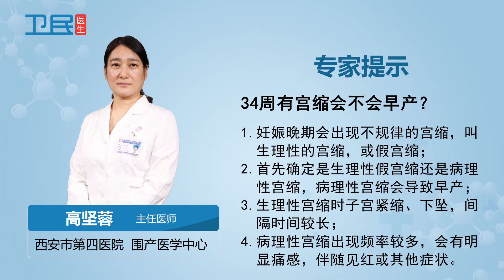【妇产】34周有宫缩会不会早产？